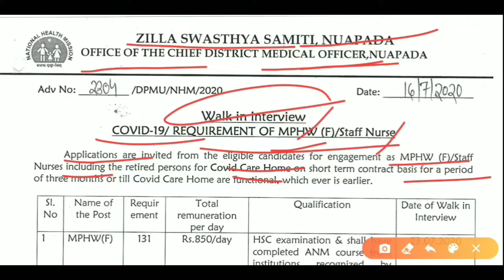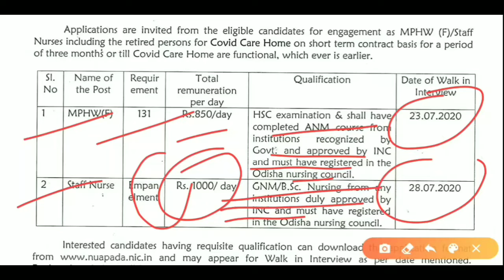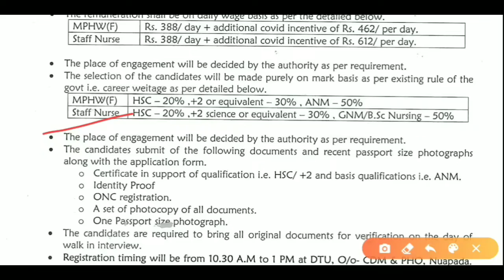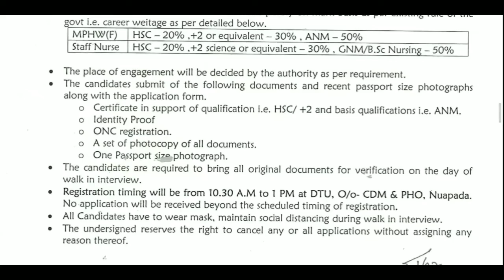NHM odhisa Staff Nurse Recruitment Apply Now GNM | Bsc. Nsg. Candidate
MOST TRUSTED ONLINE PLATFORM FREE OF COST CLASSES...

👉This Channel main Vision is To Improve Knowledge for Everyone In Nursing Profession.

👉Preparation Exam Like :-
Central Govt.Exam.& State Level Exam. preparation AIIMS,BHU,PGIMER,JIPMER,CHO,DSSB,JSSH,ILBS,ESIC,GMCH,RIMS,RPSE,BSC.NURSING, P.B.BSC. NURSING, MSC. NURSING ENTRANCE EXAM,RRB,NHM,etc.

👉दोस्तो  इस channel के माध्यम से आपको घर बैठे free of cost अच्छी Online Classes प्राप्त करे। आप सभी इस परिवार के सदस्य है इसलिए आप सभी अपना feadback जरूर दे।।

HELIPLINE NO.8769579986 (whatsapp only)